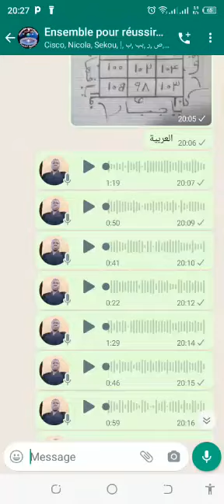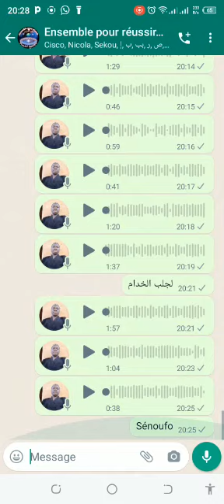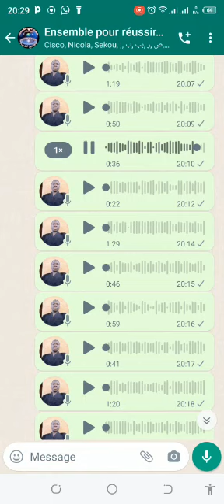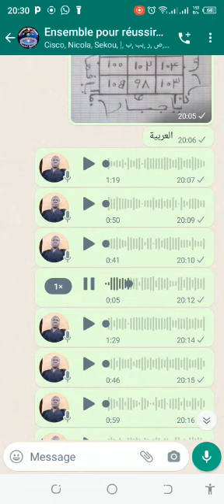secret de ya kahar pour tout vos problème sera résolu traduire en arabe +2250789646874//+22606318482